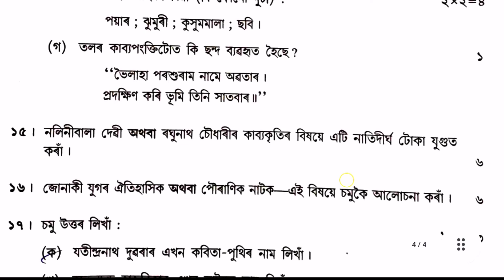HS 1st year/Class 11th || Advance Assamese || question paper 2022 || AHSEC